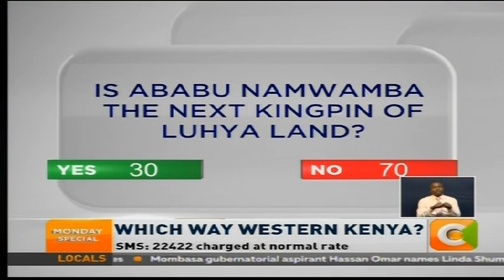Monday Special: Which way Western Kenya